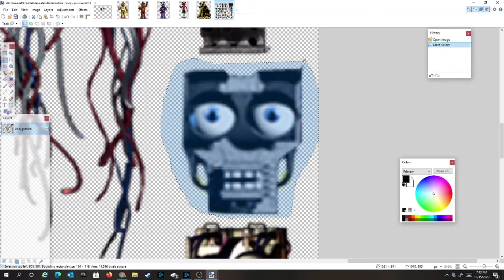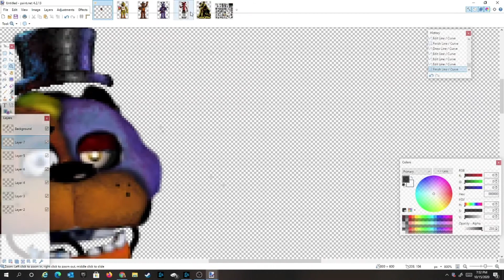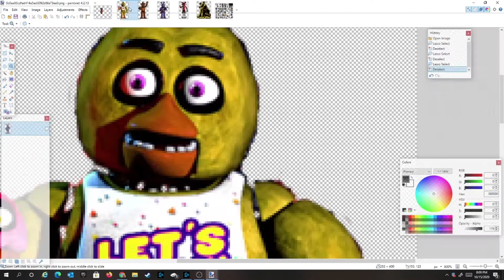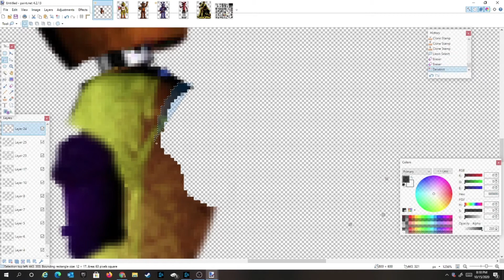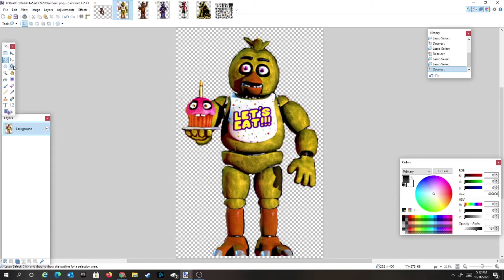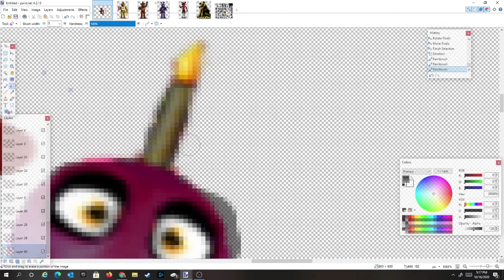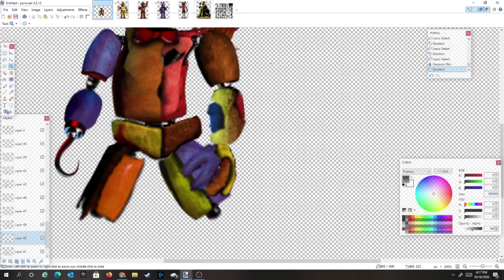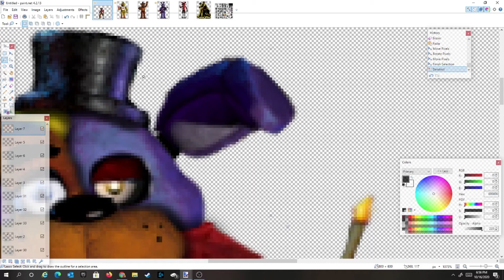Speed Edit | Fnaf 1 hybrid